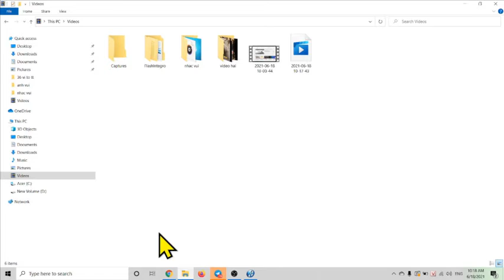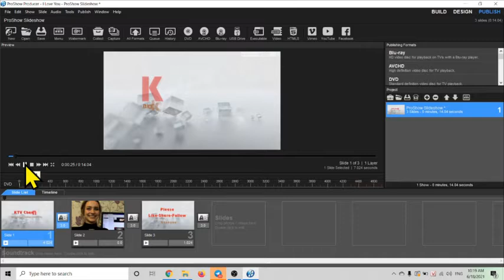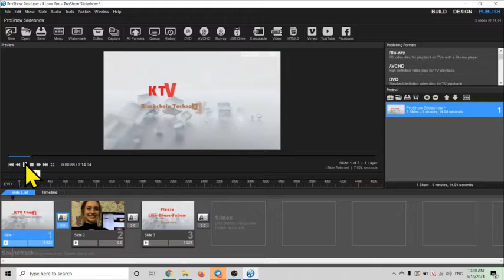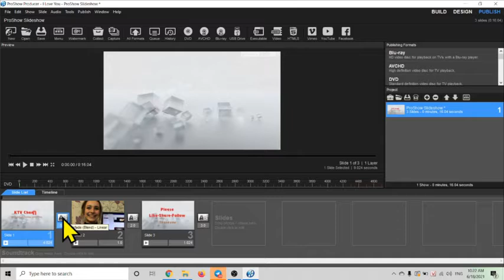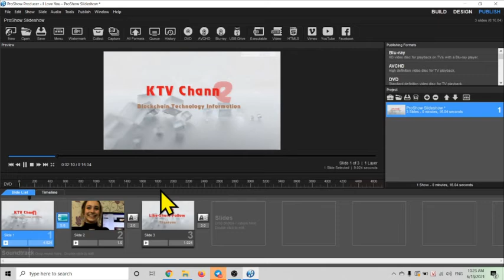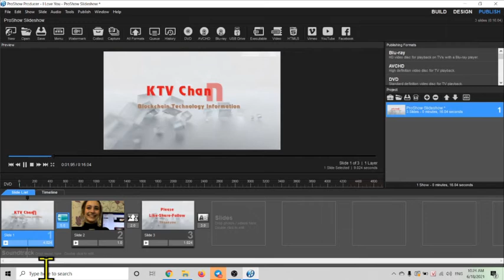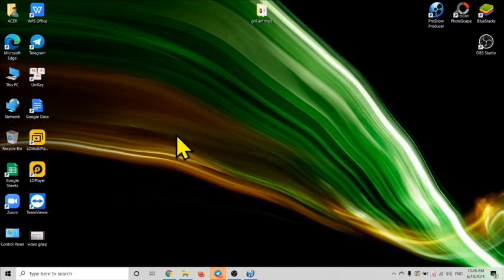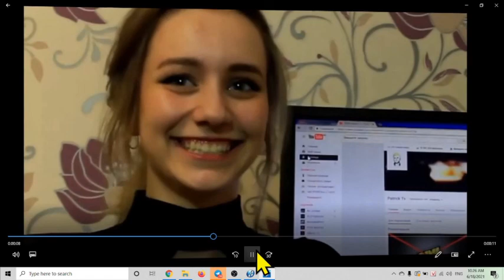Hướng dẫn ghép các video lại với nhau bằng proshow producer [ktv]